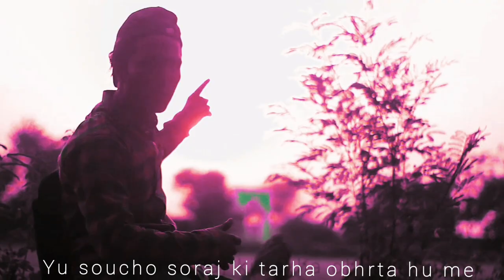Ali Nawab -SeeN feel main 🍾🍻 ||official music video 2021 hit song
Toofan Track
lyrics by Ali
Hook -x3
Aonga me aonga
Aonga me aonga
Leke tofan
Aonga me Aonga
Aye Roar ___
koch din Se dhalta hu me
 Yu
Soucho Soraj ki tarah Ubhrta hu me
jalte hai loG bhonkegy LoG
karonga me tu mooj Ayee -
Ek din AiGa Ayee
Degi jawab kamiyabi Ayee
 aw raha hu leke Tufan
sath me Tracks ki barsat lelo chatri Apne sath
Public Lege full maza
 Ayee -
Aw raha hu leke toofan Ayeee
 bs Koxh din Or sabr karo
*Draaaaaaa

edit ||Ali
records ||Hasnain balouch shahzeb balouch
thnks
thnks For supporting All brothers fam thnku
support me Age age dekhte jao huta hai kiya ye track ek teaser hai jo ane waley toofan ki khbr de raha hai next track k liye bhi ready hojao or ha subcribe krna na bholna love you

social connect ||

my frst rap song ||Tribute to talha anjum

yotube You know alinawab

Ayeee
Dosre songs cheak maro tab tak

4th khanabadosh